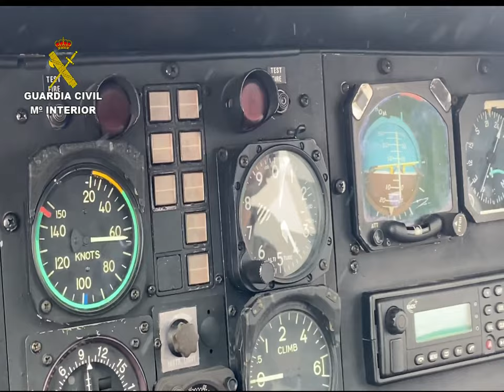Día tres de búsqueda del corredor montañero desparecido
Informativo local
La Guardia Civil GREIM despliega un amplio operativo para localizar al corredor de montaña desaparecido hace tres dias